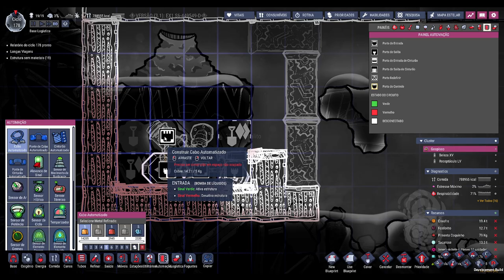☢️Oxygen not Included - Pressurizando o geiser de lama fria para o trigo das neves! EP13